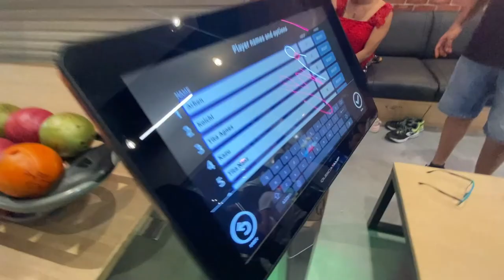🇵🇭 Philippines Vlog Day5 | Our last day in the Philippines | 2024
Jan,25,26

🏵️Day1&2

🌊Day3

🏝️Day4